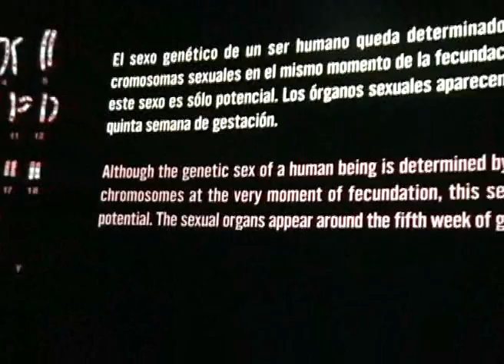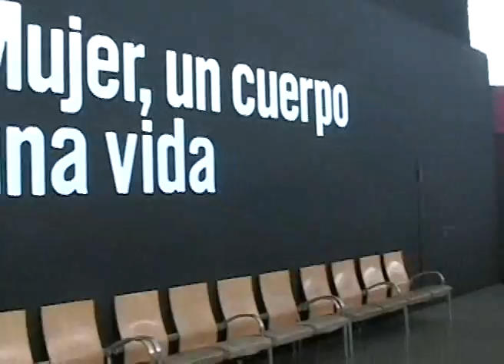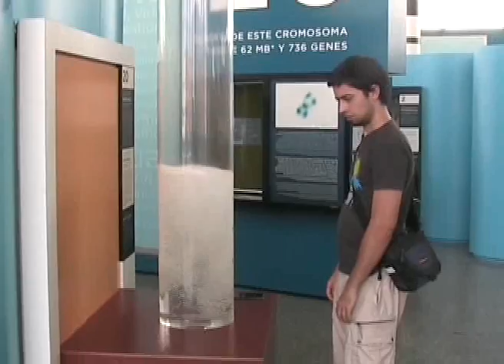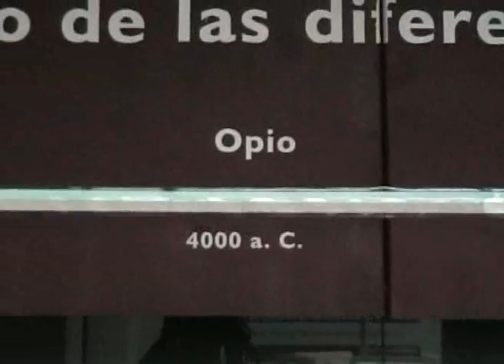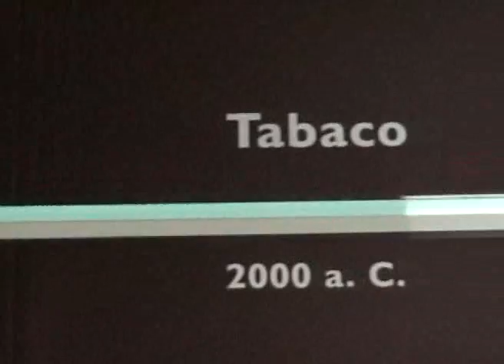Valencia 4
MUSEO DE LAS CIENCIAS PRÍNCIPE FELIPE part 3